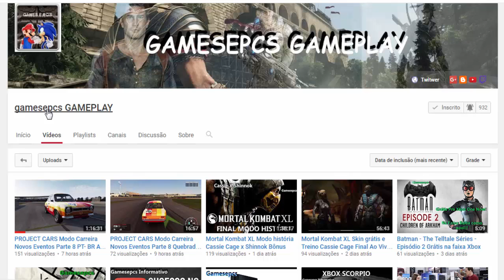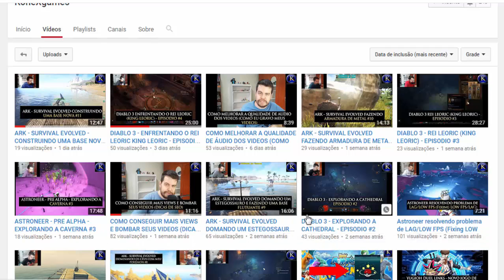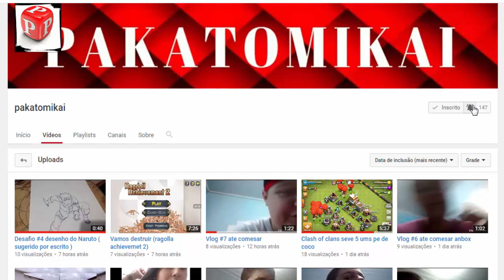Alien vs Predador #1